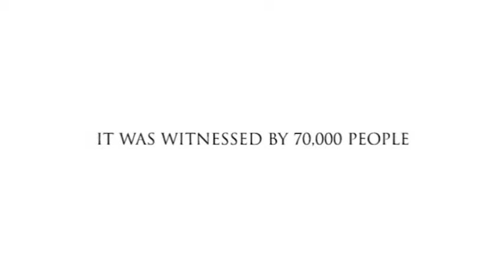Finding Fatima Official Trailer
Finding Fatima explores the religious phenomenon of Our Lady of Fatima in 1917 Portugal, detailing the initial apparitions of the Angel that prepared three young shepherd children for the arrival of Our Lady, to the 'Miracle of the Sun'.
What was to follow resonated around the World, culminating in what has been described as the greatest miracle of the 20th Century witnessed by over 70,000 people.